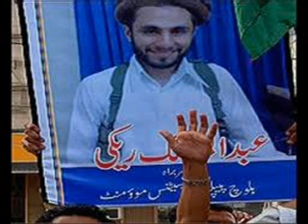Baloch Of Around The World 5 Balochi Songs Clip Of 5 Countries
Baloch Of Pakistan,iran,afghanistan,turkmenistan and Oman With Balochi SOngs OF All these 5 Countries...
Baloch Also Live In Full In Arab Africa,India,Euorp Etc But With Others LAnguages Like Arabic English African Hindi Gujrati Farsi Pashto Sindhi Brhavi Saraiki Punjabi Sistani Kurdish Dari etc